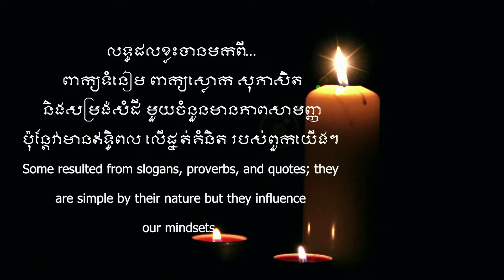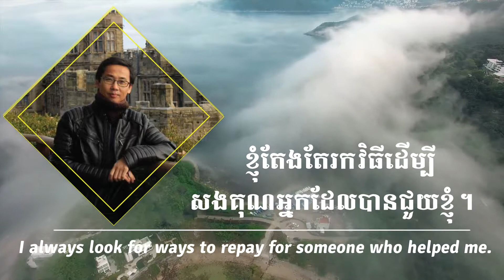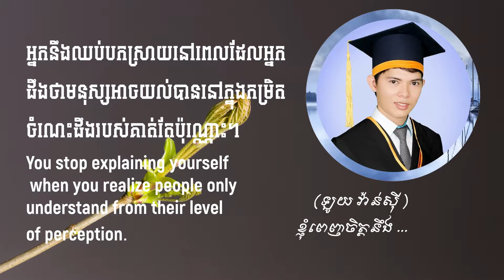ហេតុអ្វីបានជាមនុស្សទទួលបានលទ្ធផលខុសៗគ្នា?Why do people get different achievements?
ហេតុអ្វីបានជាមនុស្សទទួលបានលទ្ធផលខុសៗគ្នា? មកពីការអប់រំ? មរកតគ្រួសារ? រឺកត្តាផ្សេងទៀត? សូមទស្សនាវីដេអូខាងក្រោមនេះ...
Why do people get different achievements? because of education? inheritance of family? Or other factors? The below video shows...